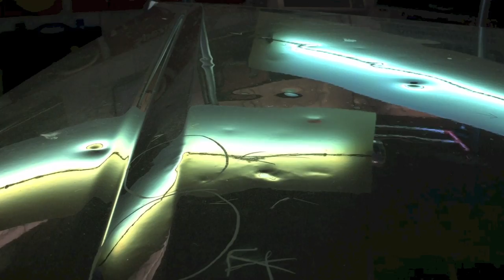Dellen-Ausbeulhammer, elektrisch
Dellen Ausbeulhammer mit 2 Aufsätzen ist für die Dellenbeiseitigung ohne zu lackieren geeignet